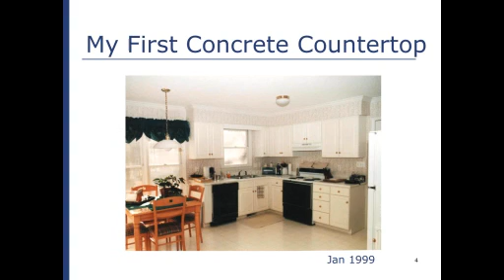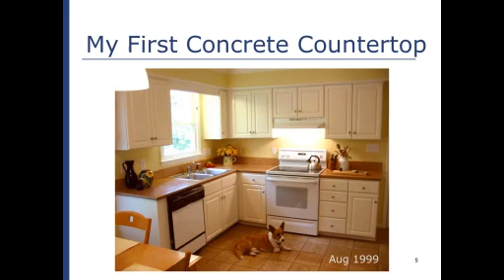How Jeff Girard got started with concrete countertops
Jeff Girard, president and founder of The Concrete Countertop Institute explains how he got started with concrete countertops.

"I want you to be able to do a project, do it in a reasonable amount of time, and be proud of it, and to have your friends and family look at these creations and say, 'Wow, I didn't even know that concrete could be that. I'm so happy for you.' And I want you to be happy now, tomorrow, and next year, and 5 years from now, and 10 years from now when you look at these things and every day you're going to be using them and feel a great sense of pride and accomplishment. Because you can do this."